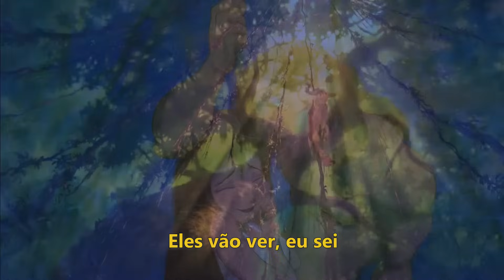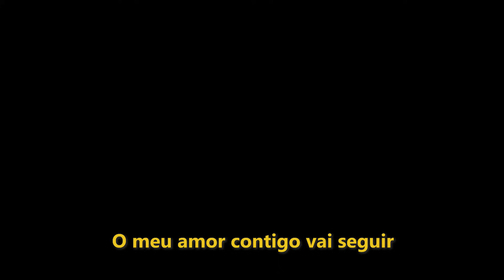No Meu Coração Você Vai Sempre Estar - Ed Motta (You'll Be In My Heart) Full HD 1080p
• Canção e cenas do filme Tarzan (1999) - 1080p

Essa é a versão brasileira da música "You'll Be In My Heart" escrita por Phil Collins e interpretada no vídeo por Ed Motta.